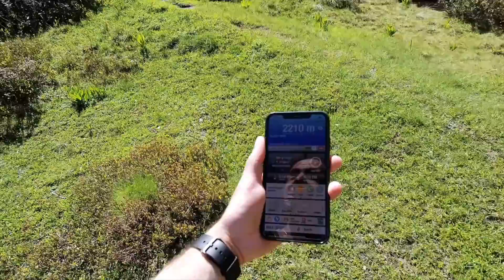SI SALE A 3000m Prima Escursione dell'Anno | Test Attrezzatura Video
🔶 Treppiede Manfrotto
🔶 Insta360 Twin Edition
🔶 Insta360 ONE R da 1 POLLICE
🚁 DJI MAVIC AIR 2 Amazon
💾 Micro Sd consigliata
💾 Micro Sd consigliata economica

• Questi sono i links da aggiungere ai ⭐️VOSTRI PREFERITI ⭐️ o dai quali accedere se volete acquistare qualcosa supportando il canale. Questi links vi porteranno sulla home dei principali siti di ecommerce, potrò migliorare le prestazioni del canale a voi non apporterà alcun costo aggiuntivo. Grazie per il supporto!

🔹🔥OFFERTE AMAZON